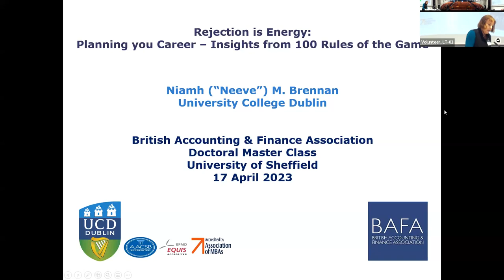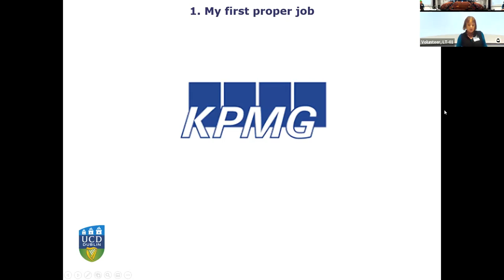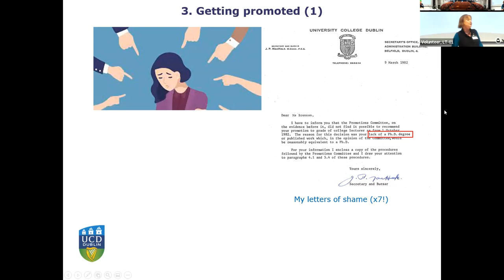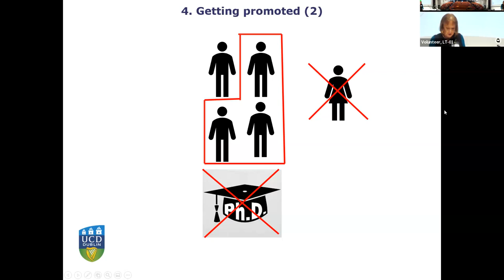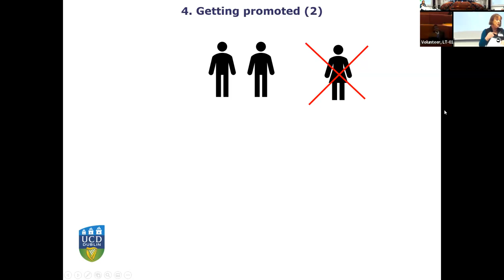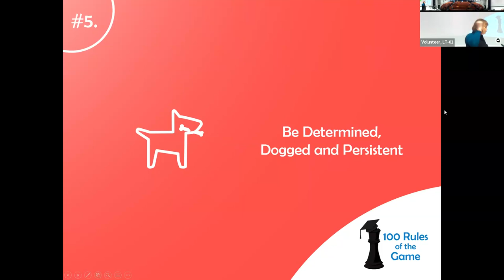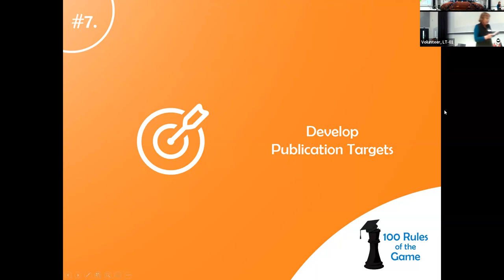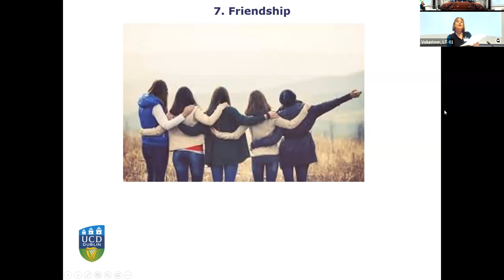Keynote: Professor Niamh Brennan at the BAFA Annual Conference with Doctoral Masterclasses 2023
Keynote on “Rejection is Energy: Planning Your Career – Insights from 100 Rules of the Game” by Professor Niamh Brennan, Director of Academic Centre - UCD Centre for Corporate Governance, School of Business, University of College Dublin, Dublin, Ireland, and 2018 BAFA Distinguished Academic Award winner.